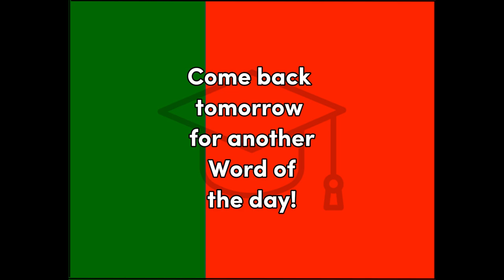Momento - Portuguese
Fun, Word of the Day translation for easy education